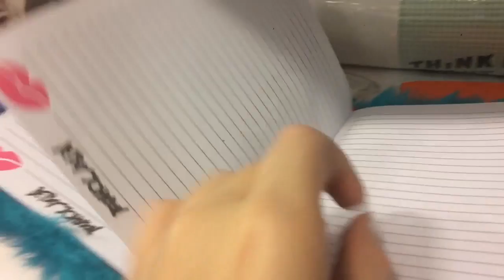STRIPPING IN GOODWILL?! | VLOG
random ass shit in a day bitch

i love you -peyton